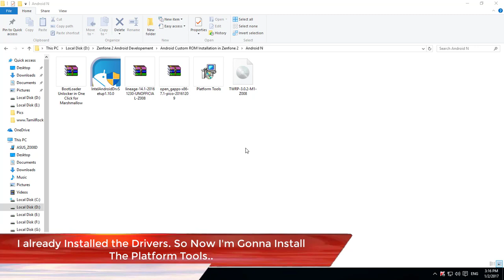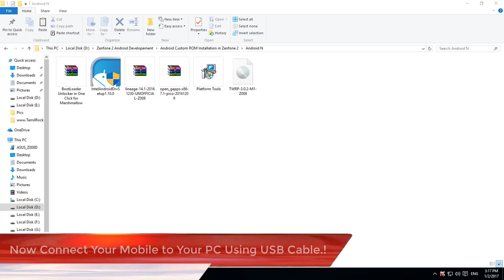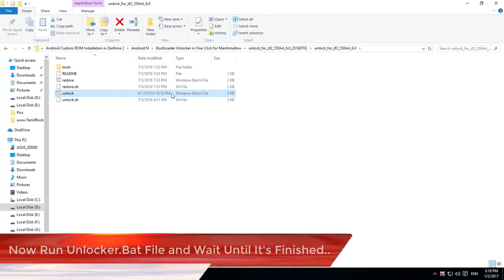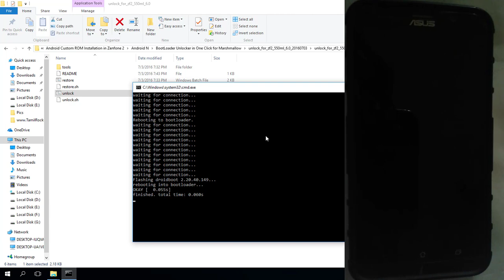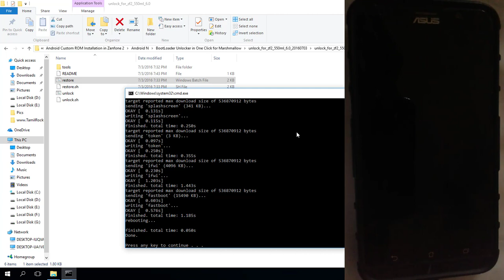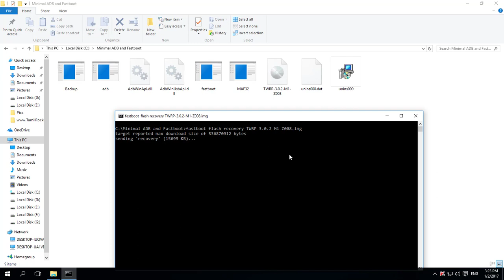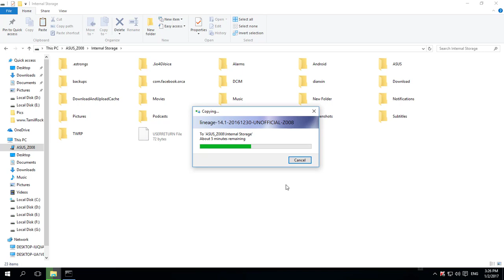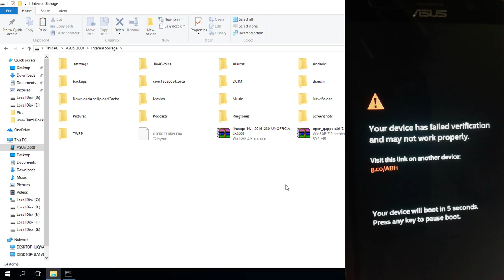How to Install Lineage OS (Nougat) 14.1 in Zenfone 2 | Full Guide (ZE550ML/ ZE551ML).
This video about Installation of Lineage ROM 14.1, Nougat 7.1 ROM in Zenfone 2 Mobiles (ZE550ML/ZE551ML). This ROM is The Latest Release of CM ROM and It's Logo also Changed. and This is the latest Build of CyanogenMod 14.1. They Improved this Version ROM and Released at Dec-30-2016. Watch This Full Video to Know about Installation Methods.

Impotent :-
1, You Can't Flash Custom ROMs Without Unlocking Bootloader.
2, Gapps Steps is Optional and It's not Very Impotent, It's a Google apps Like Play Store, Play Games etc..
3, I'm not responsible If your mobile got bricked, Do it with Your Own RISK. However, I Can Suggest Unbrick Methods.

Download Gapps Carefully from Following Category:-
 Platform 86x , Android 7.1, Variant : Micro or Nano.

In case Your Mobile Bricked Then Try these Methods:-
2. I've Lost My Bootloader I Can't Pass Recovery.. - Updating...